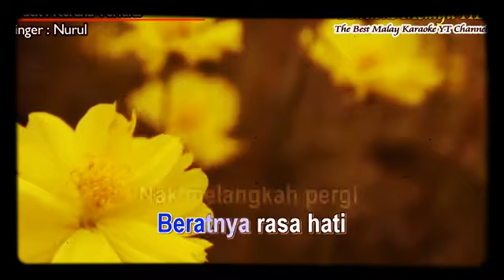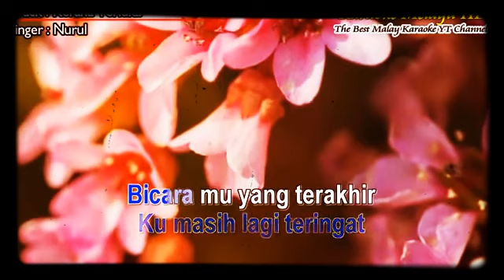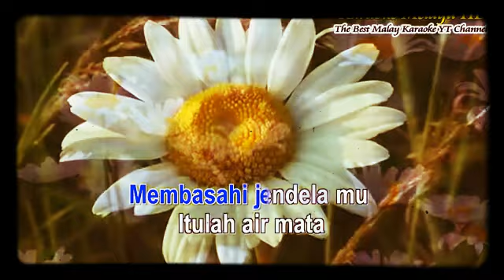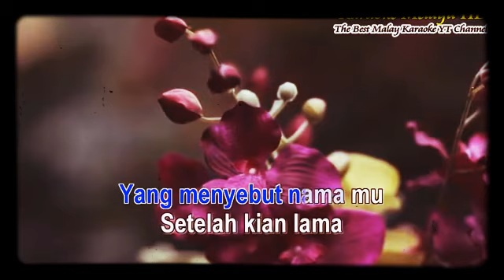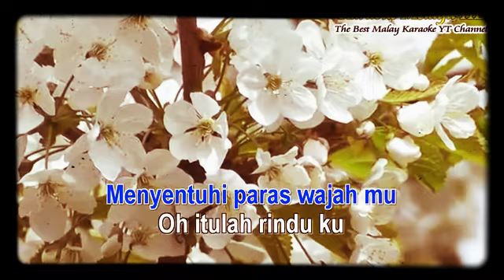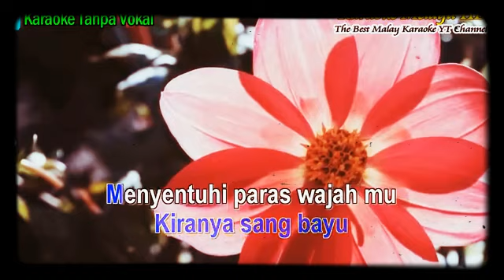Kerana terluka - Nurul Karaoke tanpa vokal